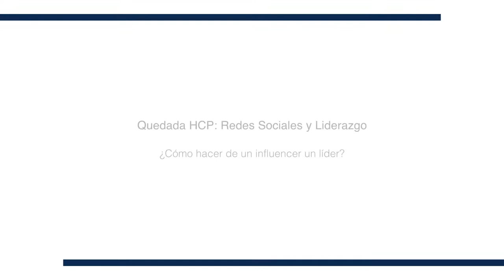2. ¿Cómo hacer de un influencer un líder?